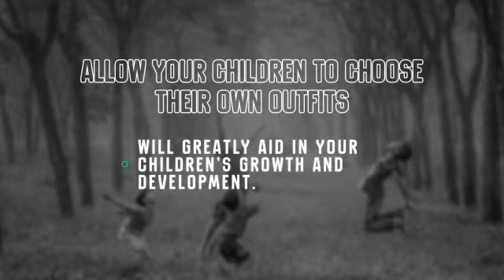Benefits Of Letting Children Pick Their Own Outfits | Rioco Kidswear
Choosing an outfit from Wholesale Baby Clothes Online for your child appears to be a logical choice. You dress them appropriately for the weather and situations, and they look well put together.

It can be difficult as a parent to know when it is appropriate to relinquish control over certain things, but as your children grow older, letting them for themselves is a good habit to develop.

It is a simple way to get started.

Allow your children to choose their own outfits – this simple act of selecting their OOTD has so many benefits that you probably did not realize.

It will greatly aid in your children's growth and development.
Here are some benefits to allowing your children to choose their own clothing.

1. Encourages Individualism and Creativity
2. Dressing Up Becomes Enjoyable
3. It Can Help You Save Time
4. It Teaches Them the Value of Budgeting

There are major benefits to allowing children to choose their own clothing and here are just a few that are worth considering.

Your children will want to be more independent in their fashion choices as they get older, and the selections you make now could have a significant impact on their long-term destiny.

You can order online by visiting our website!